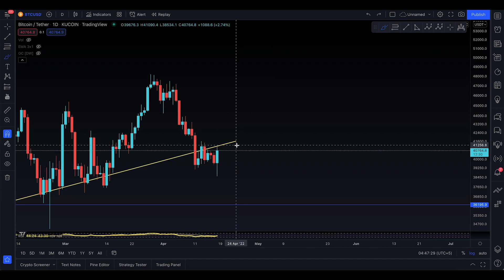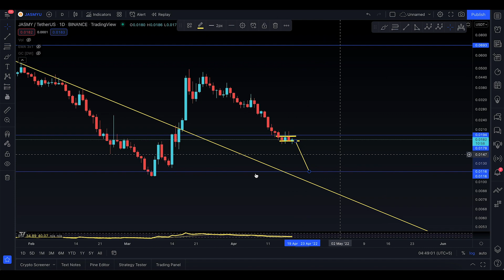JASMY COIN Update, [ CAN IT GET ABOVE 194 ? ]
In this video, I’ll talk about(JASMY). Everyone needs to stay updated with the latest analysis. From old market to new market movements

I this analysis you will know the next targets for (JASMY)

Here’s what I’m going to cover in this video:

JASMY next targets

JASMY support and resistance

JASMY price prediction

JASMY analysis